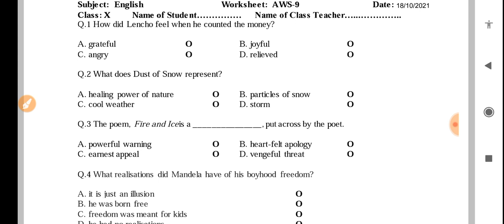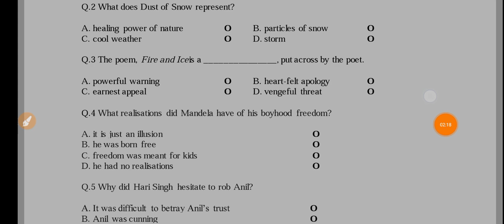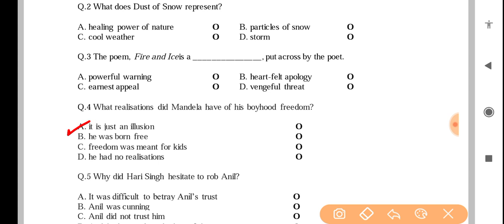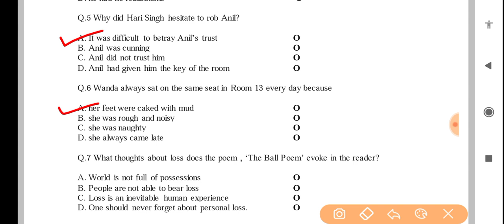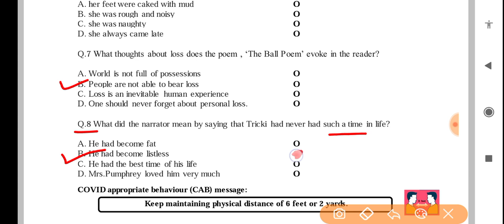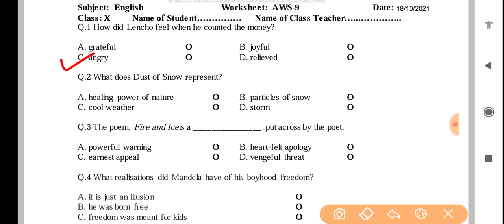Class 10 English assessment worksheet 9 (18/10/21) worksheet 9 English assessment class 10/English